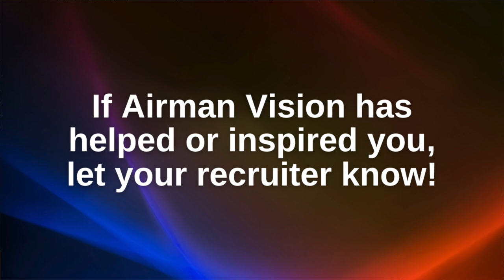$3,000 for every enlistee?!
The Guard component of the United States Air Force is offering a $3,000 enlistment bonus to all Air National Guard enlistees until September 22, 2022 if you fill an open slot.

If you want to join the California ANG contact TSgt Acosta at the number on the screen at 0:11